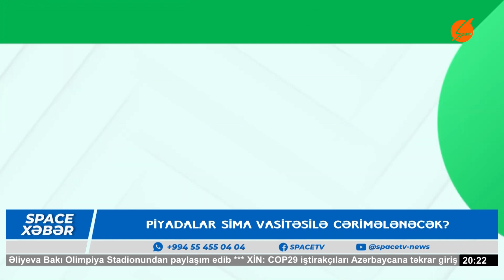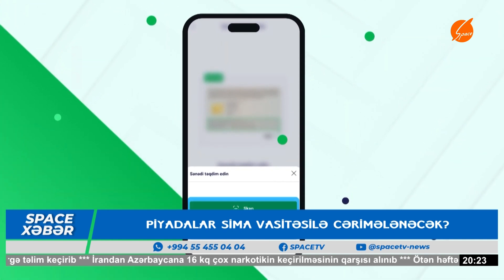Piyadalar sima vasitəsilə cərimələnəcək?